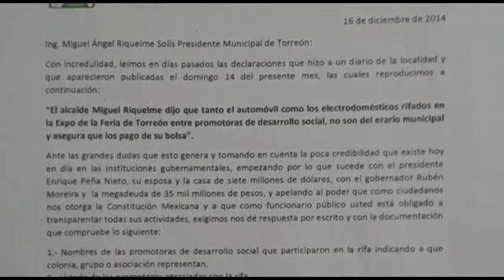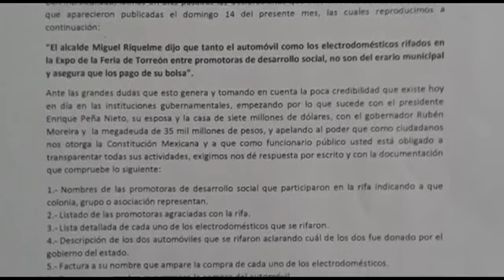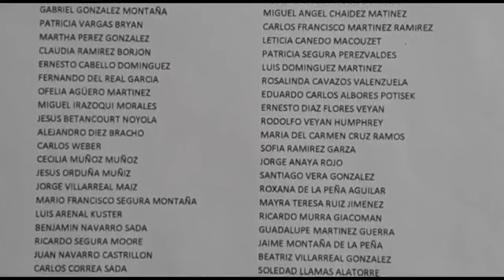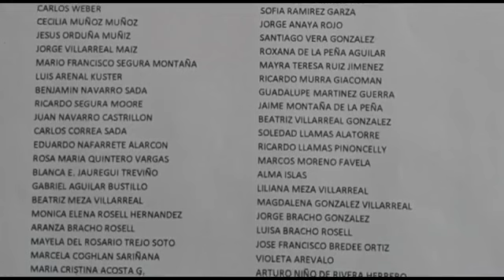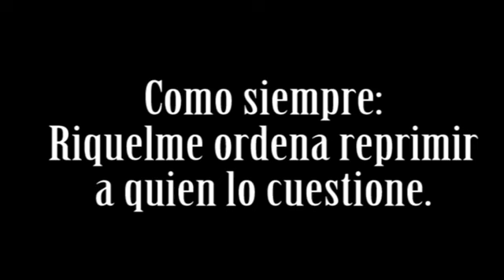Riquelme, en Torreón: trampas en sorteos y facturas y persecución a opositores.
Julio Astillero.